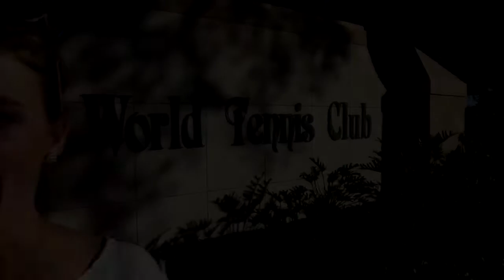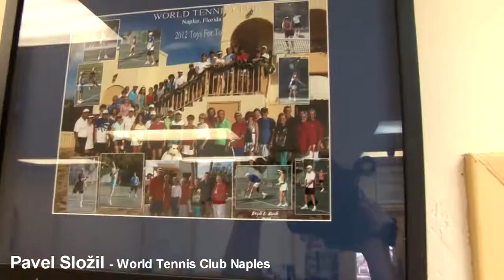Pavel Slozil - World Tennis Club /interview